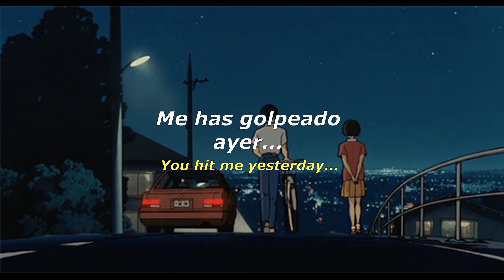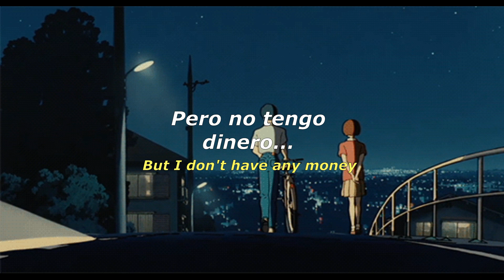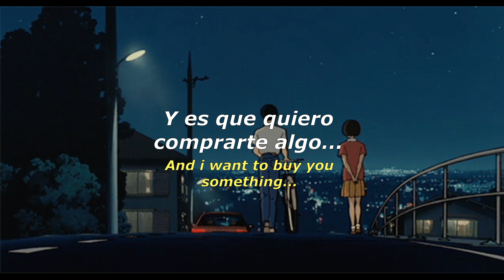The Drums - Money (Subtitulado al español)